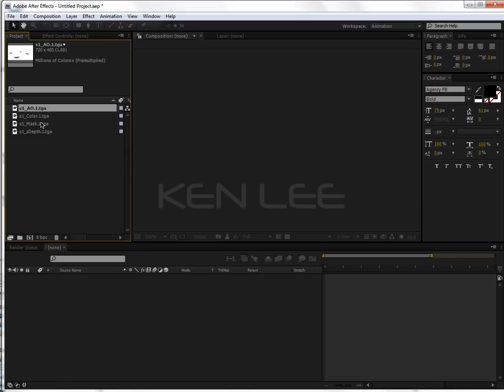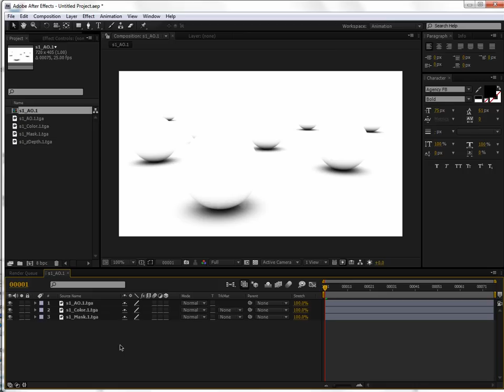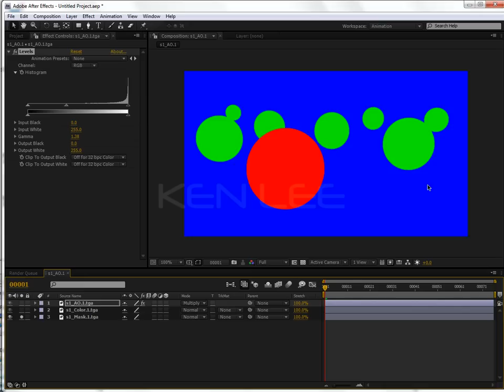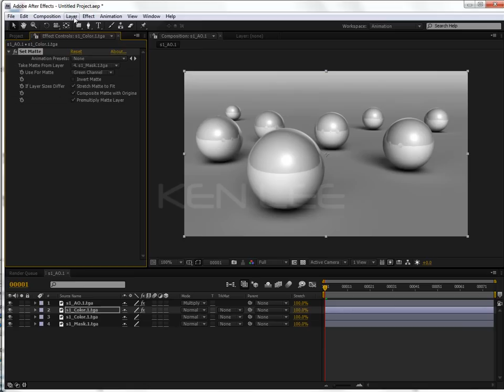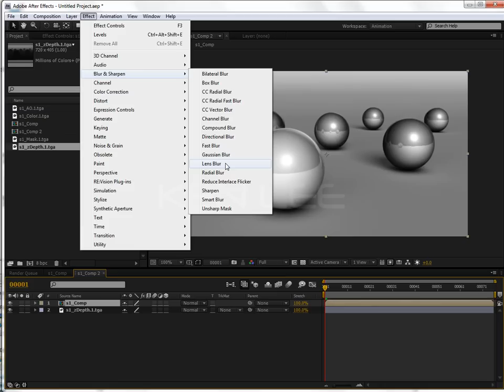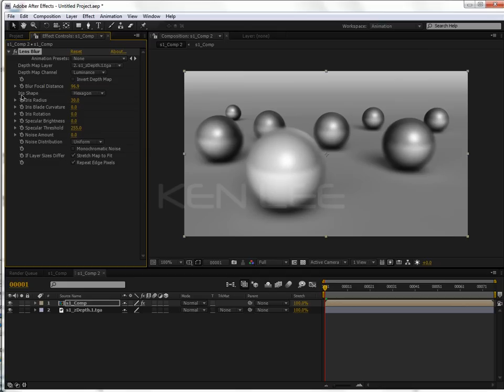3DDA-L08-4_Digital Compositing of Rendered Layers by AE